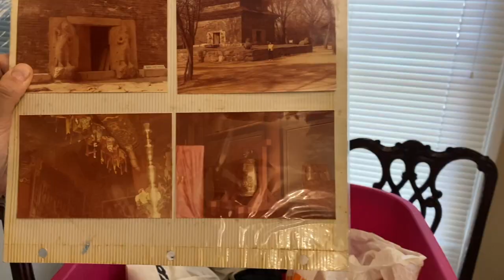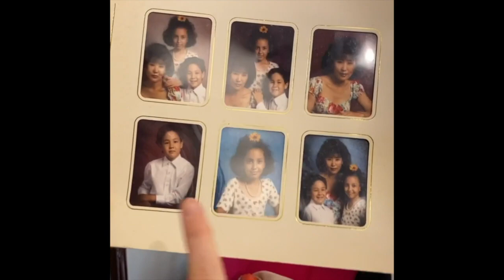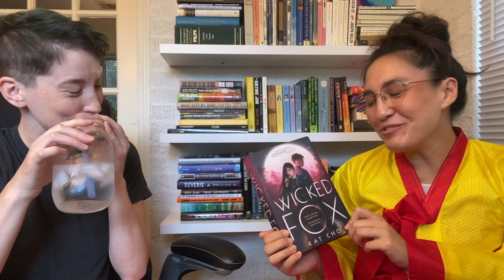Koreadathon Vlog! The books, food, & K-dramas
Thank you to Monica and Chloe for creating this tag!

Books in Translation:
The Vegetarian - Han Kang
Human Acts - Han Kang

Book based on Korean Mythology:
Wicked Fox - Kat Cho

Diaspora:
The Incendiaries - R. O. Kwon

Book with a Korean person on the cover:
Please Look After Mom - Shin Kyung-Sook

Group Read:
The Silence of Bones - June Hur

Find Sylvia on instagram: @ghoulsgruel